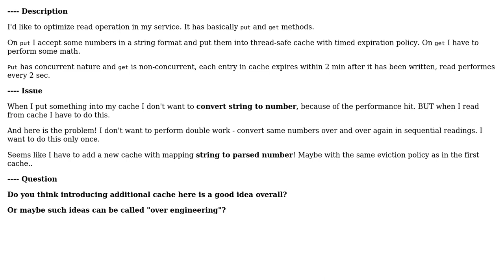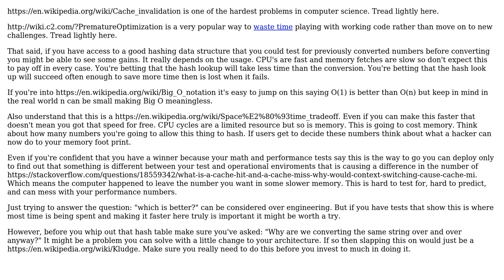Design optimal read operation in my service (2 Solutions!!)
Design optimal read operation in my service

With thanks & praise to God, and with thanks to the many people who have made this project possible! | Content (except music & images) licensed under CC BY-SA | Music | Images & others | With thanks to user valiano user Ralf Kleberhoff user Developer87 user candied_orange and the Stack Exchange Network Trademarks are property of their respective owners. You are responsible for your own actions.